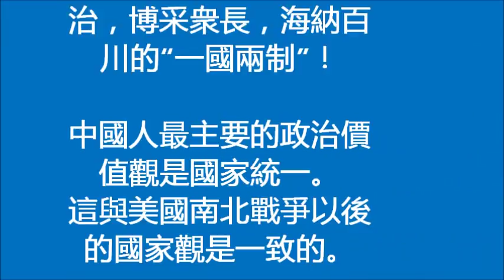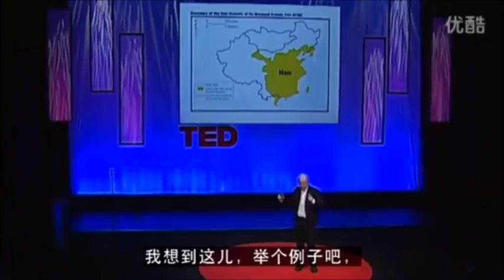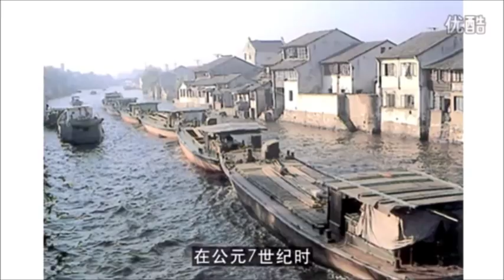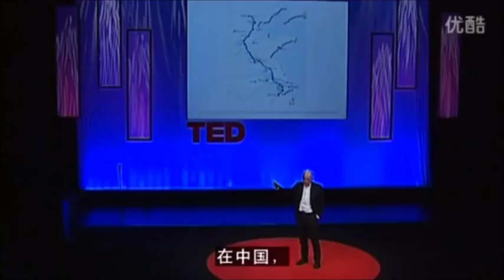马丁 雅克论中国的政治价值观一是追求统一，二是探索一国两制的融合模式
馬丁.雅克（Martin
Jacques)是第一個研究中
國崛起的思想影響的學
者。
他的著作《當中國統治
世界》具有曆史的厚重
性和前瞻性，超越了所
有的西方學者關于中國
的主觀判斷。
他正確地
判斷中國和平崛起的兩
大特點，
一是追求“國
家統一”。
二是探索融
合經濟，包容多元政
治，博采衆長，海納百
川的“一國兩制”！

中國人最主要的政治價
值觀是國家統一。
這與美國南北戰爭以後
的國家觀是一致的。